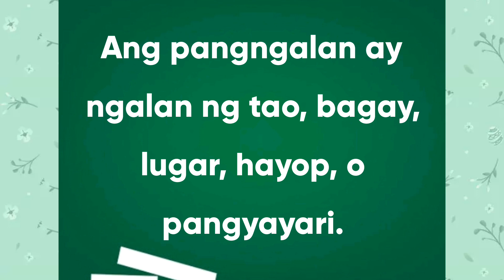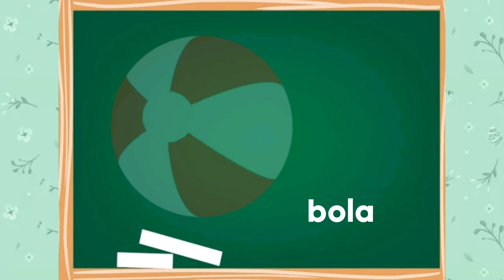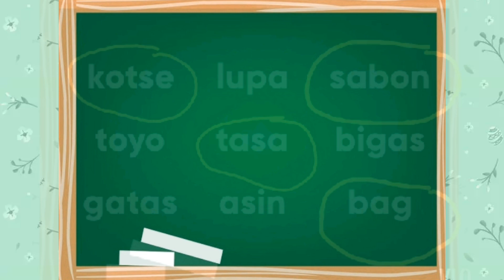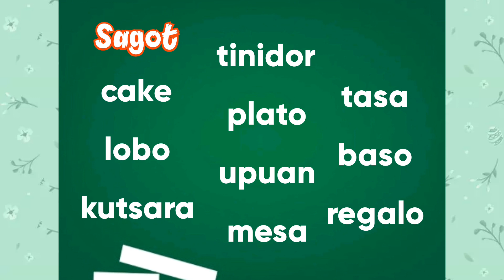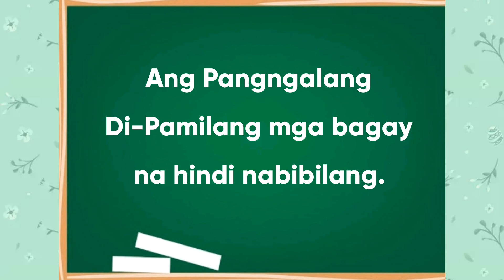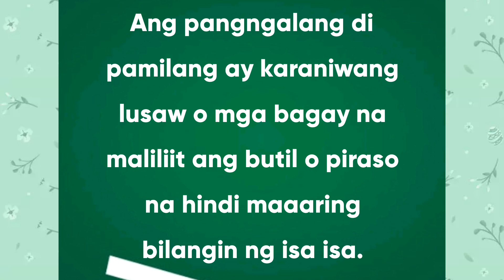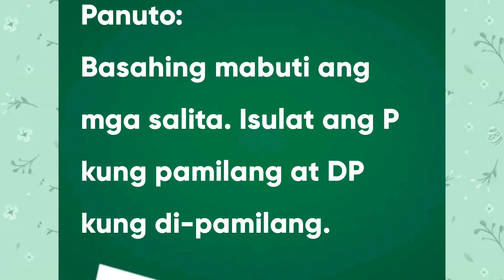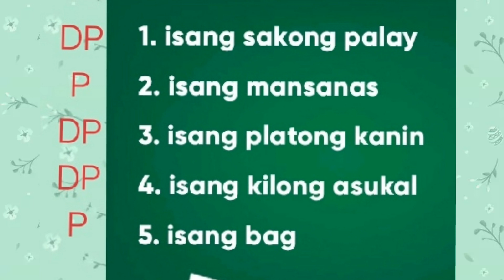PANGNGALANG PAMILANG AT DI-PAMILANG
Pagkakaiba ng pangngalang pamilang at di-pamilang.

maaaring bilangin ang pamilang ng isahan o piraso smantalang hindi  naman maaaring  bilangin ang fi-pamilang halimbawa ay asin,  gatas asukal etc.